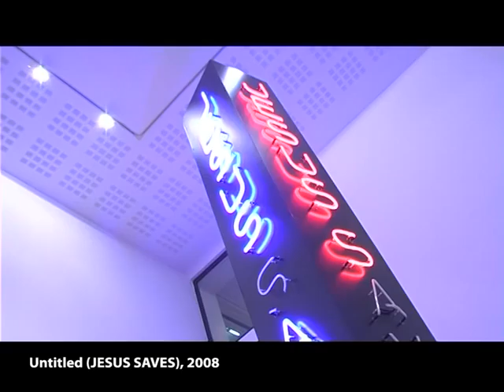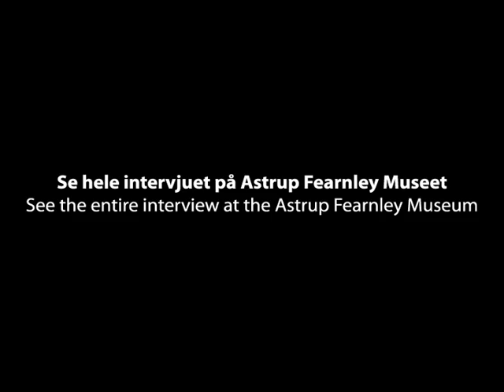Gardar Eide Einarsson - Astrup Fearnley Museet